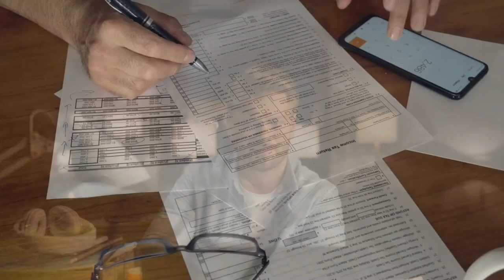Faites-le, et elle vous respectera IMMÉDIATEMENT (À SAVOIR)